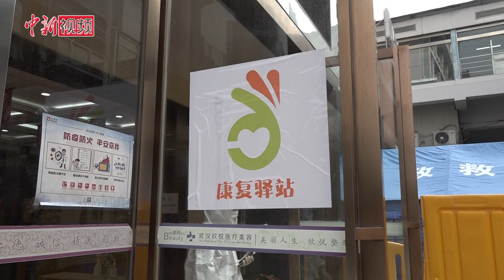探访武汉高龄患者康复驿站：把老人当自己父母和孩子般照顾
3月21日，84岁的刘婆婆走出武汉欣悦医院康复驿站，与日夜照顾她的医护人员依依惜别。康复驿站是出院患者归家的“最后一站”。根据要求，患者需在此接受14天康复隔离，确认无恙后方可回家。与其它康复驿站不同的是，武汉欣悦医院康复驿站接收的全是高龄患者。从3月3日至今，该院累计接收百余人，平均年龄80多岁，其中年龄最大103岁，最小67岁。目前在院患者70余人，其中近一半是瘫痪、智力障碍等生活无法自理患者。